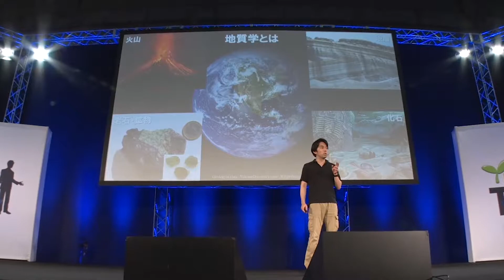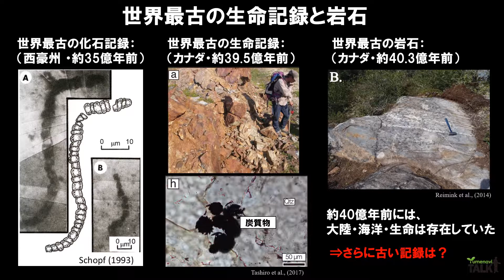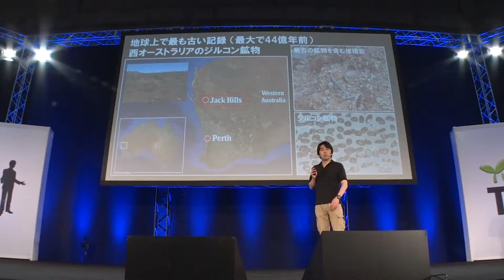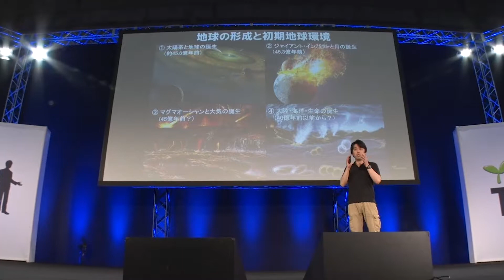地球の始まりを探しに世界を旅する／横浜国立大学 山本 伸次 先生【夢ナビTALK】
山本 伸次 先生のプレゼンテーションに興味を持ったら以下をチェック！
★山本 伸次 先生の800字講義一覧
【鉱物の中に閉じ込められた「地球の記録」】